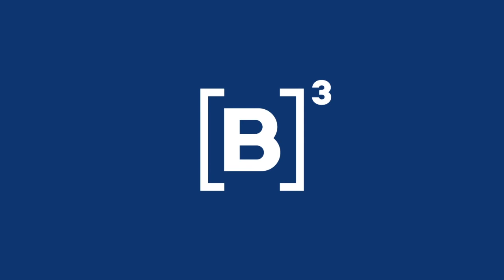O que é ESG (Environmental, social and Governance)? Entenda! | Bora Investir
Corte da Live transmitida pela B3, onde nossos especialistas discutiram um novo modelo de negócios e governança.